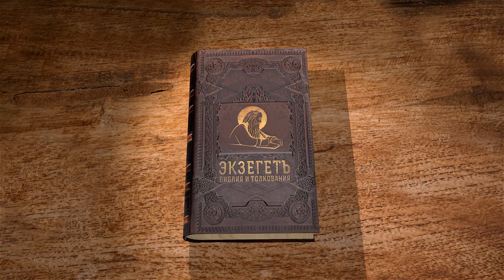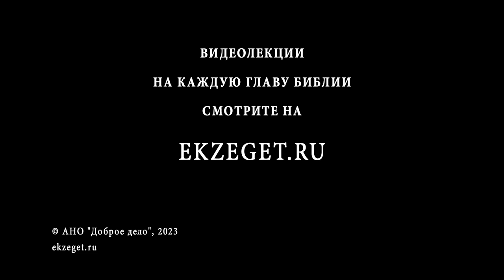Книга пророка Даниила. Глава 4 "Сон Навуходоносора о срубленном дереве" Священник Антоний Лакирев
Команда Экзегет.

🔸  Сновидение царя Навуходоносора
🔸  Сон о великолепном высоком дереве, которое срубают
🔸  Обращение царя к Даниилу истолковать его сон
🔸  Смысл пророческого видения
🔸  "Повелением Бодрствующих это определено"
🔸  "Всевышний владычествует над царством человеческим"
🔸  Призыв к покаянию и милосердию к бедным
🔸  "Вот чем может продлиться мир твой"
🔸  Исполнение пророчества. Одичание Навуходоносора
🔸  Возращение разума. Превозношение и величие Царя Небесного